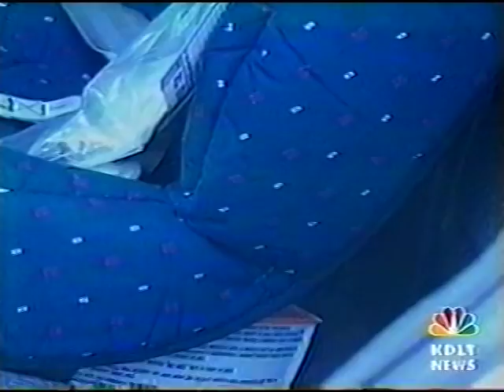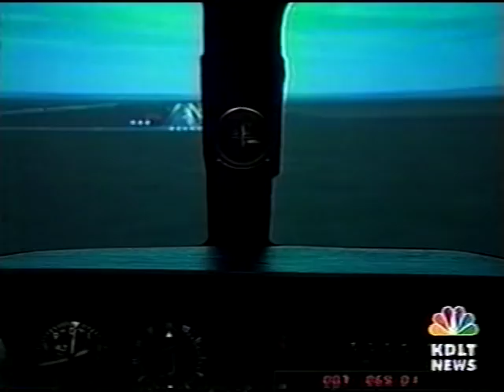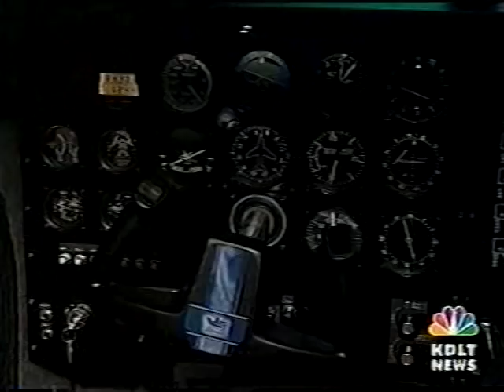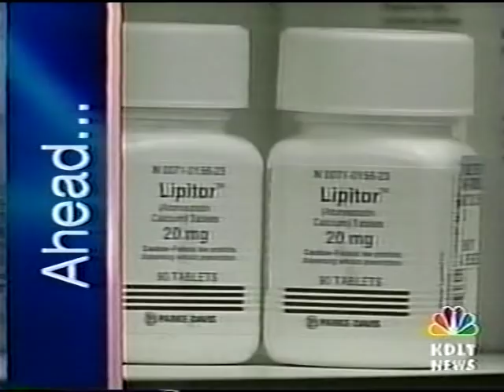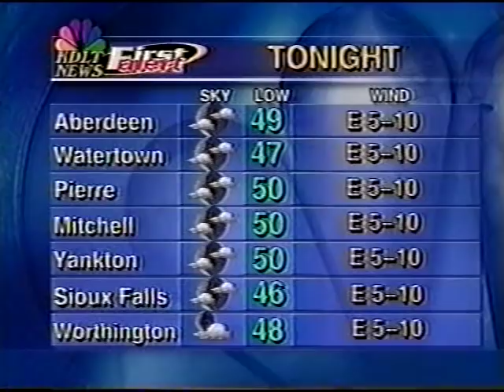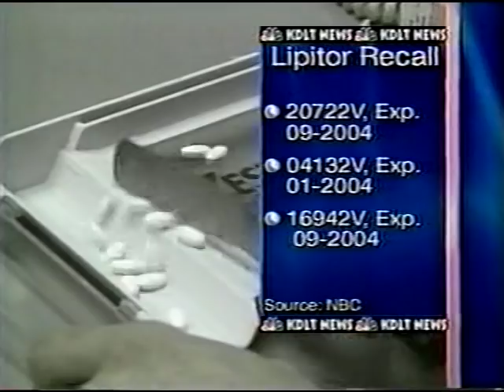KDLT 10pm News, May 24, 2003 (Part 1)